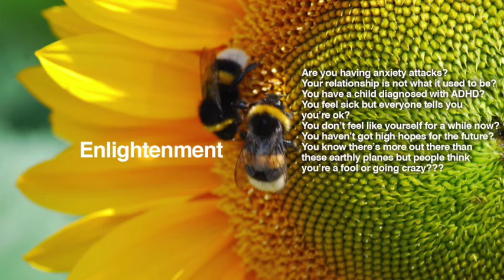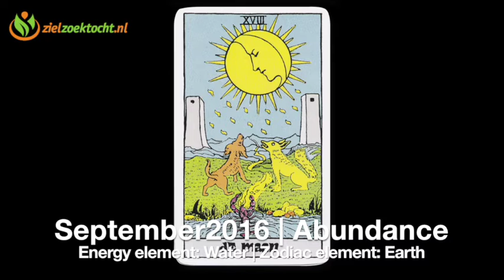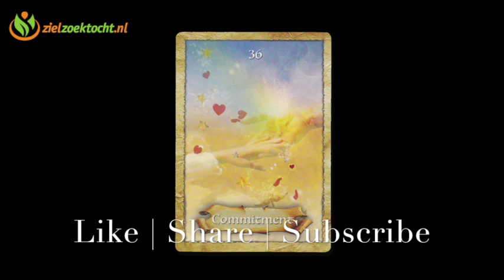Weekly Birthday Psychic Tarot Horoscope Reading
Weekly Tarot Card, Energy Horoscope, Numerology, Forecast and all Zodiac Sign Reading September 5 - September 11, 2016.

For info about private readings, gift certificates or donating please connect with / support our page, visit us at our